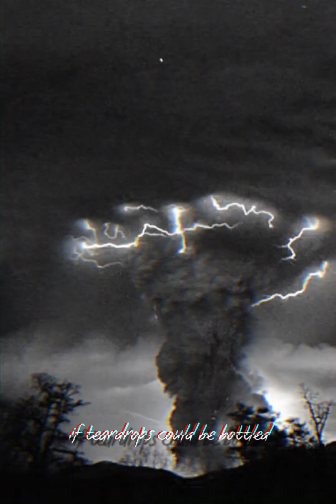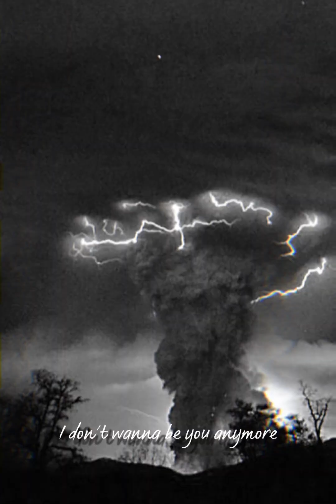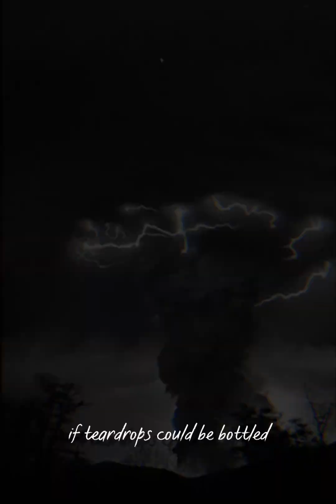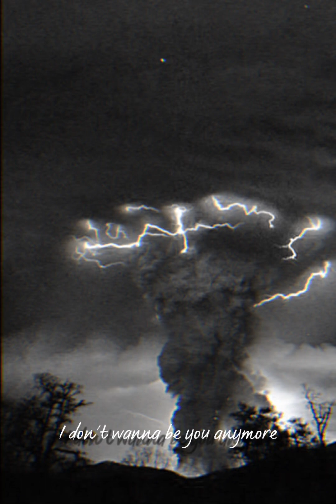Idontwannabeyouanymore | Billie Eilish